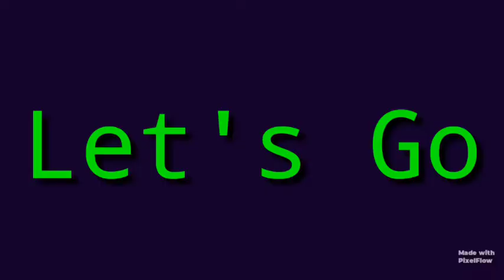5 premium crate coupon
PUBG game,